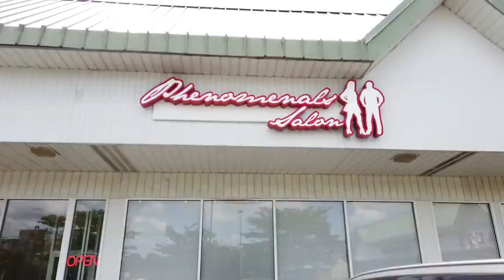New Location, New Identity for Phenomenals Unisex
After a decade at their location in Clementon, NJ, the staff of Phenomenals Unisex relocated this May half a mile down the road to an even bigger location. As the designer of the salon's previous signs, I was tasked to created an updated design merging both their mens and women's logos together. The sign was built and installed by Martino Signs, located in Yeadon, PA.